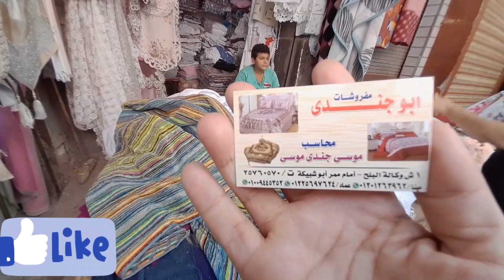الوكالة عش النخل مليان مفروشات بواقي تصدير وفنادق وستاير25ج😱 فوط10ج بياضات10ج شلت بشكير بحرقطن100%👍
أفضل أيام الوكالة🙈هتلاقي لقط وكل ماتتخيلوة والأسعار مفيش زيها شنط جزم برند20ج مايوهات لبس5ج اجهزة30ج

الوكالة يوم الجمعة وفرت عليكي التعب والحرارة الشديدة عاوزة لبس شيك برند 💥شنط💥طرح💥كوتشيات يبقي هنا🙈

سوق الأحد في الوكالة😱فوط10ج مفرش سرير عرايس35ج كفر مرتبة 25ج بشكير للبحر25ج حافظات للسجاد65ج لبس5ج💃

بعد الظهر في الوكالة😱شنط برندات وكل الازواق وكمان مايوهات وبرهات صواني اطباق مجات حراري قطونيل15ج🙈

15ج مايوهات محجبات واطفالي وبرهات لانجيري واندرات ماركة😱مكان أكتشاف في الوكالة وارقي أكسسوارت كمان🙈

سوق الأحد بالوكالة😱أرخص أسعار ممكن تشوفيها صواني طواجن لبس5ج شامبو مستحضرات تجميل10ج جديدة بالجراج🙈

وكالة البلح مليانة😱مفروشات بواقي تصدير وفنادق وستاير25ج لبس5ج بوكسر قطونيل15ج شراب دايتس وقطونيل5ج🙈

أخر جولة للوكالة قبل العيد🥳أشيك لبس برندات شبابي واطفالي وسوريهات ومايوهات للبحر وكلة سعر موحد65ج😱

سوق الوكالة الأحد ناحية الكورنيش🙈 السوق الجديد مغارة علي بابا بجد لبس5ج توحف وهديا10 أدوات مطبخ5ج😱

الوكالة يوم الجمعة مليانة خبايا كتير يابختها الي راحت💃في دريسات  بلوزات عبايات جلاليب  واطفالي برند
الوكالة انهاردة مليانة لبس فعلا لقط احلي واشيك دريسات وبلوزات ومميز وجزاكت ربيعي ولبس أطفالي أولادي وبناتي ومحيراتي كمان انهاردة الوكالة تحت الكبري عند محطة الإسعاف حجاتها لقط أسعار ب ١٠ج واشيك لبس برندات ب ٣٥ ج فعلا من اكبر وارقي الأماكن لبيع أرخص ملابس في مصر بأرخص سعر

الوكالة يوم الجمعة😱مليانة هدوم برندات ببلاش وأسعار زمان رجعت تاني💃أطفالي دريسات25ج بلوزات شميزات👍

الوكالة يوم الجمعة😱يوم العاصفة ياتري حصل أية⁉️واللبس مغرق الوكالة كلة برندات أرخص سعر واغلي سعر🙈

الوكالة في اول الأسبوع لسةالشتوي موجود10ج😱بناطيل قطن15ج لبس أطفال10ج شنط جلد بس ياخسارة الجولةماتمت😰

الوكالة انهاردة السبت بردة اللبس موجود وطبعا ماركات وبأرخص أسعار الصيفي ١٥ ج ولسة الشتوي موجود ٢٠ ج وكمان ب ١٠ ج وللأسف الجولة ماتمتيش البلدية هجمت علي البائعين
وكالة البلح ناحية الكورنيش سوق كبير جديد بجد صدمني😱من كل صنف وبأرخص أسعار وشغل فنادق وبرفيوم شنط🙈كنز

جولة لسوق الوكالة يوم الأحد😱شنط جواكت💥لبس💥رفايع مطبخ أكسسوارت ميكب💥برفيوم توابل كل حاجة وسعر🙈يابلاش

وكالة البلح😱مليانة لبس أطفال للعيد ماركات وكمان كوتشيات وشنط ماركة جولة لبرنداتي وازي تروحي

جولة لوكالة😱البلح الجمعة أستعدي لرمضان والعيد أدوات مطبخ12ج

وكالة البلح الشتوي فية مغرق الوكالة فعلا أجمل من الصيفي بمراحل وفعلا كلة برندات واشيك اللبس كل الازواق والمقاسات هتلاقية موجود هناك وفعلا ببلاش واللبس الشتوي برندات بتراب الفلوس لو محتارة وعاوزة لبس شيك جري علي الوكالة لو مش معاكي فلوس ومحتارة متفكريش بجد ومش عاوزة حلفان الوكالة كنز ومغارة علي بابا وفعلا برندات ببلاش بلوزات بنطلونات بلاطي جواكت جلد وفرو فساتين لبس الجامعات عدي كل الحدود من جمالة هتحتاري تشتري اية ولا اية ممكن تلمي الوكالة كلها من جمالها 😂😂👍👍وكلة بالتكت وكمان لبس محجبات وفعلا هرجع واقول الوكالة احسن مكان تشتري منة ملابس برندات ماركات عالمية برخص التراب فساتين جواكت بلوزات  بلاطي رجالي وبناتي واطفالي  وكل المقاسات كمان وكل الي يخطر علي بالك هتلاقية بأفضل الأسعار
وتصفيات الصيفي في وكالة البلح أرخص سعر كلها برندات عالمية ومقاسات كبيرة وصغيرة ومحيراتي ودريسات ولبس محجبات ومنتقبات
وكالة البلح
سوق الوكالة
أزي اروح الوكالة
عنوان وكالة البلح
طريق الوكالة
وكالة البلح يوم الأربعاء
وكالة البلح يوم الجمعة
وكالة البلح يوم الأحد
وكالة البلح يوم الثلاثاء
وكالة البلح يوم الاثنين
بلوزات وبناطيل الوكالة
بلوزات وبناطيل
نصايح للشراء من الوكالة
أين توجد الوكالة
ملابس وكالة البلح واسعارها
مكتب مجنون الوكالة
قمر الوكالة
شارع الاحمدين في الوكالة
اولاد ثابت في الوكالة
سوق وكالة البلح
حمادة ولولو وكالة البلح
سجاد وكالة البلح
ملايات وكالة البلح
ستاير واقمشة وكالة البلح
سوق وكالة البلح يوم الجمعة
سوق وكالة البلح يوم السبت
سوق وكالة البلح يوم الخميس
سوق الخميس
سوق العبور
سوق الأحد في الرويعي
العتبة
حنفي ستوك
سوق الأحد في الوكالة
الوكالة من ناحية الكورنيش
السوق الجديد للوكالة
مكان الوكالة الجديد
سوق وكالة البلح من اتجاة الكورنيش
الكورنيش من ناحية الوكالة
سوق الخميس
مواعيد الوكالة
مواعيد سوق الخميس
كنوز الوكالة
أسعار الوكالة
أفضل أيام الوكالة
ازي تروحي علي الوكالة
نصايح الوكالة
الشتويوفي الوكالة
جواكت أطفال
لبس صيفي
جواكت فرو في الوكالة
أسعار الفواكة في وكالة البلح
لبس أطفال في الوكالة
جواكت حريمي ورجالي
جواكت أطفال وبلوزات ودريسات
دفايات أطفال والسعر أرخص سعر
دفايات سرير بكل انواعها بالكيلو والمتر
أرخص مكان بسوق الخميس لبيع دفايات السرير
برفيوم
برفيوم فرنسي والماني وكل الماركات
برانداتي في الوكالة
الصيفي وأسعارة
أرقي الموديلات
ممر ابو شبيكة في الوكالة
شارع عش النخل في الوكالة
أرخص شارع مفروشات
مفروشات الفنادق وبواقي التصدير
تصفيات محلات في الوكالة
أرخص سعر للمفروشات والملايات

سوق وكالة البلح الجديد
أيام الوكالة
الوكالة بعد العيد
اهلآ بيكم حبايبي في القناة متنسويش الايك والشير والاشتراك في القناة وتفعيل زر الجرس عشان يوصلكم مني كل جديد أن شاءالله